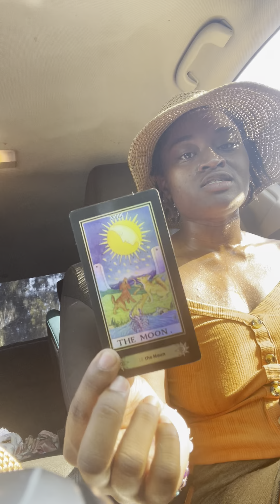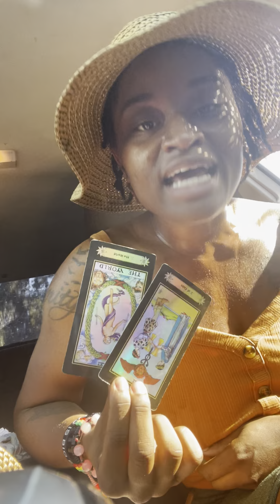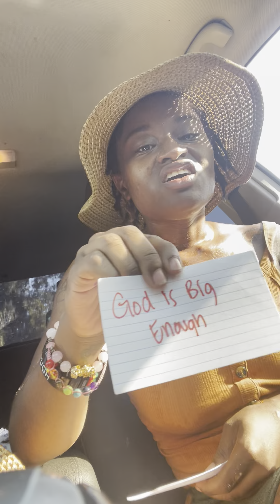Taurus ♉️ NEXT48 ~ “AMERICAS MOST WANTED , FEDS WATCHIN 👀🤝🚔”